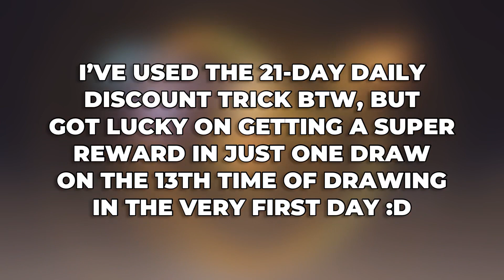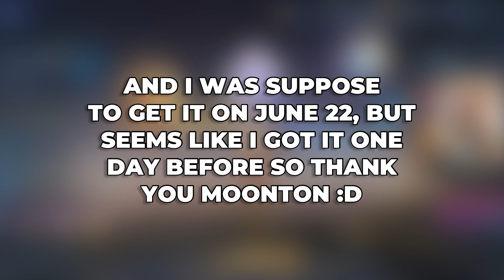How I GOT LUCKY On ESMERALDA’S “LIGHT ENVOY” Event!! - Only 2405 COA Spent ?! | Mobile Legends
Want to follow me on MLBB?
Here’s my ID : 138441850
Here’s my Server ID : 2235

I HOPE YOU ENJOYED THE GAMEPLAY 😁

I use iPhone 12 ( 128GB ) and iOS Screen Recorder to play my games and record them. 👍 I edit my videos on InShot ( An Editing App).

Esmeralda Best Build 2022
Esmeralda Powerful Build
Esmeralda Gameplay
Esmeralda Tips & Tricks
Esmeralda Tanky Build
Esmeralda Mobile Legends
Esme Mobile Legends
Esmeralda Collector Skin Gameplay